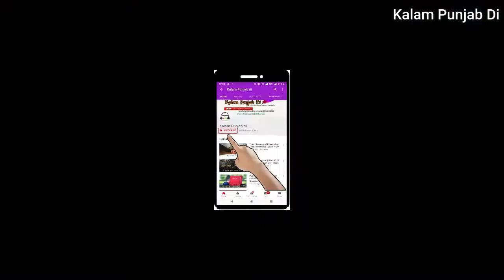motivational video in punjabi 2021 - [ Life's up and down ]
Mic Used By Me